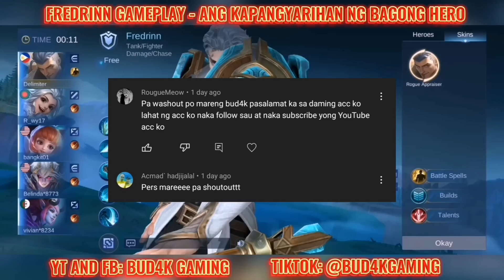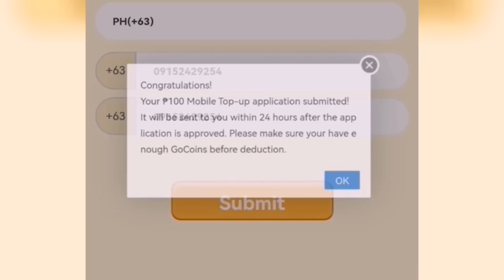Fredrinn Gameplay - Ang Kapangyarihan ng Bagong Hero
So ayun na nga! Sa mga gustong magkaroon ng brandnew cellphone and ml skins, click niyo lang ang link na ito:

More video gameplays will be uploaded soon. Hindi lang tayo puro ML ☺

Maraming Salamat sa inyong pag suporta mga mare ♥